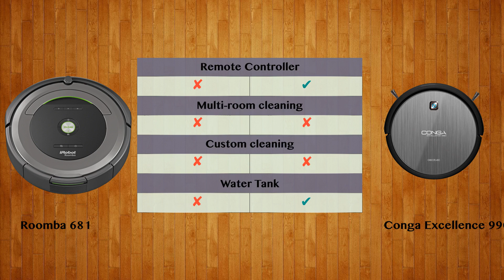Roomba 681 vs Conga Excellence 990 - Robot Vacuum Comparison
Watch the Robot Vacuum comparison of Roomba 681 and Conga Excellence 990